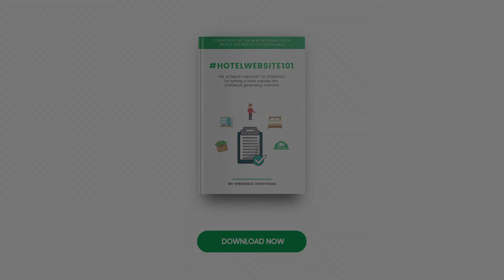#11 How to significantly increase the engagement & conversion rates for your hotel website?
Hello, I’m Kush Patel from Infinity Innovations and Xperience Xpeditions. And this is 101 essentials for turning a hotel website into a revenue-generating machine, an ultimate guide for hoteliers to consistently generate more bookings, grow profits and eventually break free from OTAs. I invite you to join this expedition to Xplore.

Essential Number 11: Powerful Scripts

It takes just a few seconds for a website visitor to decide if he connects with your brand or not. If not, there is hardly a chance he would come back to the website ever again. So it’s critical for hoteliers to immediately connect with the guest. As you already know every brand needs to tell compelling stories to connect & engage with it’s potential customers. Stories have the power to immediately connect and engage with the guest if presented correctly. Behind every great movie is a great script. And without a great script, a movie could never be a success. Hence, every compelling story needs a great script. Your brand also needs scripts to tell great stories.

People use various formats to tell stories. And with the availability of various digital tools you can share your story in a compelling manner with various formats including text, audio, videos & images. Your website is a powerful digital tool to tell various stories in various formats.

When it comes to your website, your copy remains your one and only chance to directly communicate with your potential guests. This is where you tell them why they should choose you over your competitors. The copy on a website is the most basic but at times the most neglected part. Good copy is what will set your website apart from your competitors. It is very important to have a script for it as well.

You can even use video and 360 degree virtual tours to tell compelling stories on your website. Each of these requires compelling stories. And you would need a great script to tell each story, no matter the format you use. Without an effective script your products, services and offers won’t sell. A good script will help you better connect with your guests and boost your direct sales. If you can tell the right story to the right people you would see a significant increase in the connection, engagement and conversion rates for your entire website. At the end, you’d find more profits in your pockets.

In the next post of this series, I am going to help you Xplore how you can make your website a magnet that guests would want to spend more time on and keep coming back until they finally make a booking.

Meanwhile, make sure you download the FREE Checklist of 101 Essentials for turning your hotel website into a revenue-generating machine.